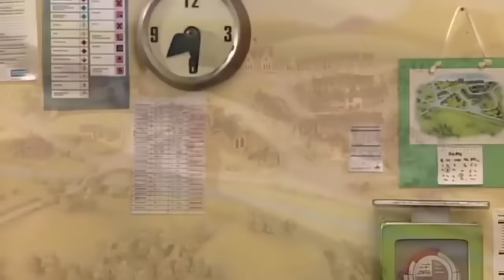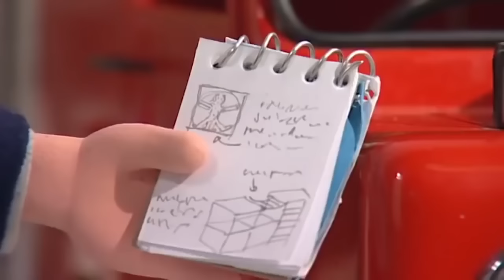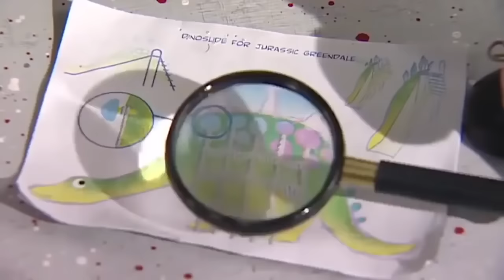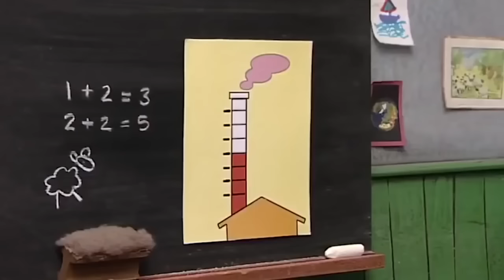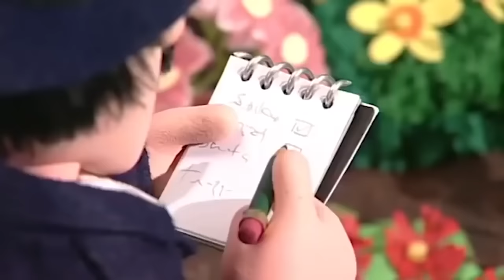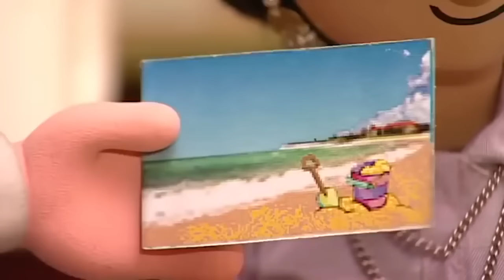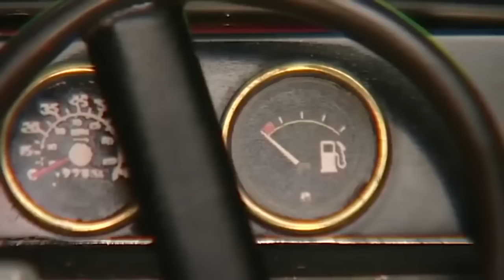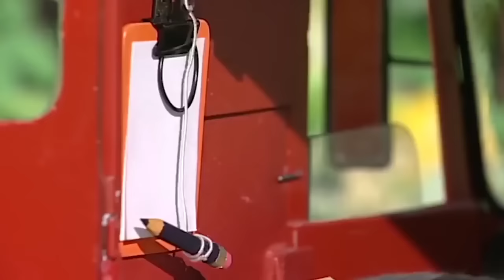Postman Pat | The Painting | 1 HOUR COMPILATION | Full Episodes | Cartoons for kids | Funny Cartoons